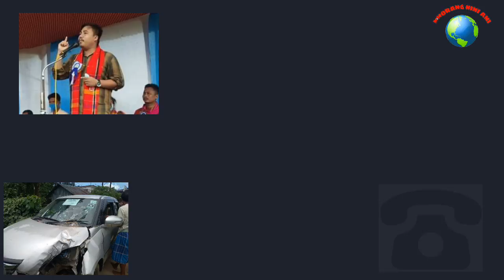ADC-MDC Debojit Tripura ni Malkhungni Lahar Patimung? bahai khe Wngkha Chwngno sahor kha Phoning twi